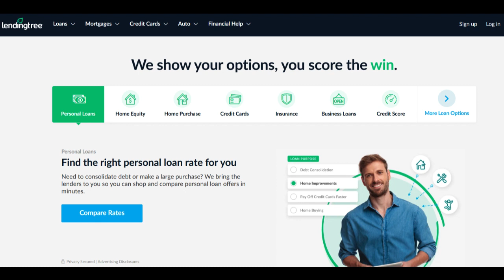🔥 LendingTree Credit Repair Review: Pros and Cons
LendingTree's Credit Repair service is a valuable resource for individuals seeking to enhance their credit scores and regain financial control. In this detailed review, we will delve into various aspects of LendingTree Credit Repair, offering insights into both the advantages and potential considerations to help prospective clients make informed decisions about their credit restoration.

One of the standout benefits of LendingTree Credit Repair is the potential for a transformed credit profile. Credit repair services are designed to identify and challenge inaccuracies and outdated information on your credit reports. Through this process, you can experience an improvement in your credit scores, which can have a substantial impact on your financial well-being.

Moreover, LendingTree's marketplace approach often provides access to a variety of reputable credit repair companies, making it efficient to compare different service offerings. This allows consumers to choose a credit repair service that best fits their specific credit restoration needs and financial goals.

Additionally, credit repair can lead to improved financial opportunities. With enhanced credit scores, individuals may qualify for better loan terms, lower interest rates, and improved access to credit. These financial benefits can translate to cost savings and greater financial flexibility.

However, it's crucial to consider potential drawbacks. Credit repair is not a one-size-fits-all solution. Its success depends on the nature of the inaccuracies being addressed and the responsiveness of credit reporting agencies. Not all negative items on your credit report can be removed through credit repair.

Another consideration is the cost of credit repair services. While they can be a valuable investment, they often come with fees. It's essential for consumers to weigh the potential benefits of improved credit against the costs associated with the service.

In conclusion, LendingTree Credit Repair offers significant potential for credit improvement, enhanced financial opportunities, and a brighter financial future. However, results can vary, and there are costs involved. A thorough assessment of your credit profile, financial goals, and a meticulous review of the credit repair services presented are essential in determining if LendingTree Credit Repair aligns with your specific credit restoration needs.